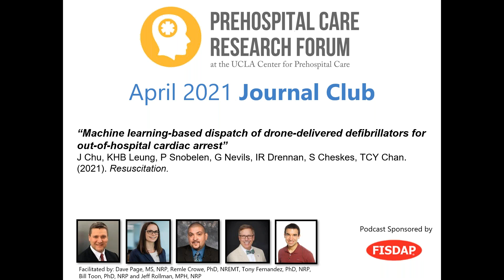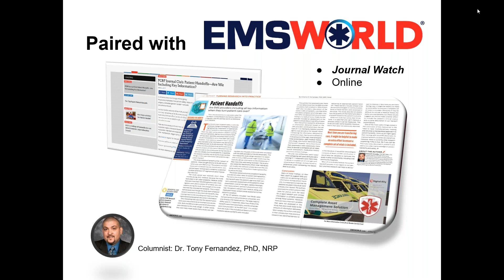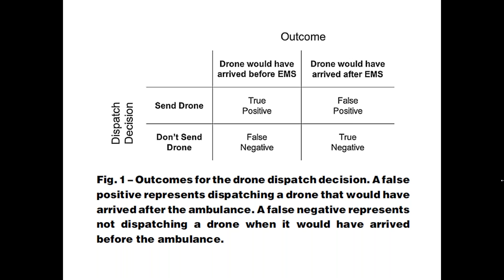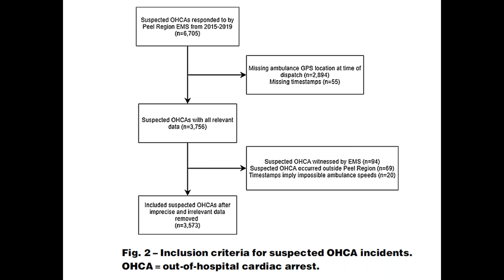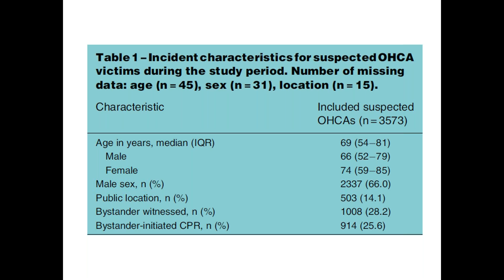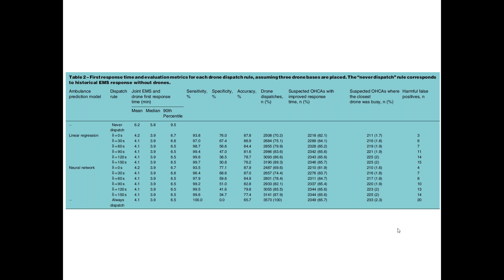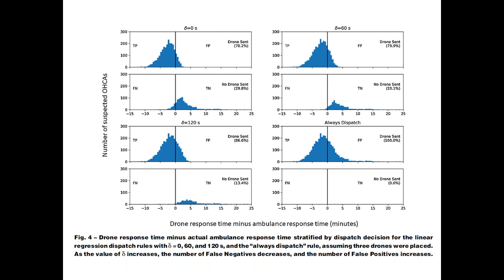4-12-21 PCRF Journal Club: Machine learning based dispatch of drone delivered defibrillators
Machine learning-based dispatch of drone-delivered defibrillators for out-of-hospital cardiac arrest

Jamal Chu, K.H. Benjamin Leung, Paul Snobelen, Gordon Nevils, Ian R. Drennan, Sheldon Cheskes, Timothy C.Y. Chan, Machine learning-based dispatch of drone-delivered defibrillators for out-of-hospital cardiac arrest, Resuscitation, Volume 162, 2021, Pages 120-127, ISSN 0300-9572,

Drone-delivered defibrillators have the potential to significantly reduce response time for out-of-hospital cardiac arrest. However, optimal policies for the dispatch of such drones are not yet known. This study developed dispatch rules for a network of defibrillator-carrying drones. Dispatch rules were evaluated based on response time performance and dispatch decisions, comparing them to baseline policies.

Please join members of the Prehospital Care Research Forum and others on Monday, April 12, 2021, in discussing this topic.